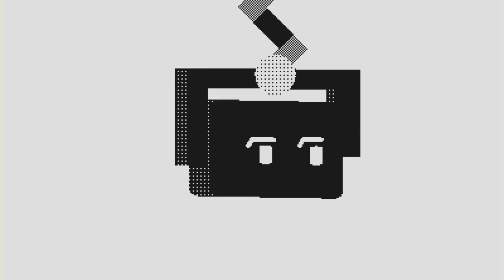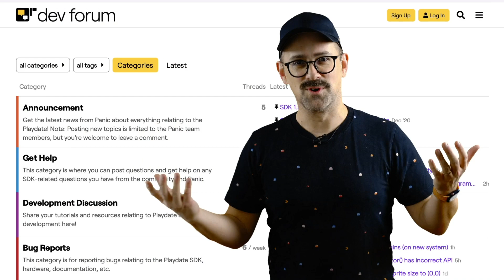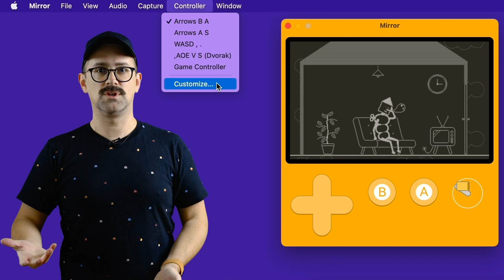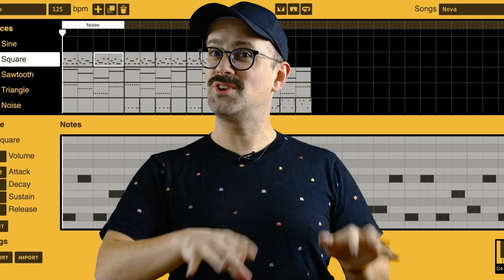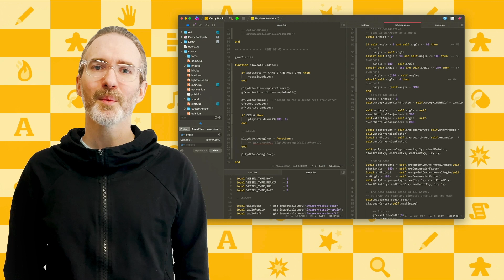Playdate Update #2 - 4/18/22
Join us for a quick update focused on Playdate development — making and sharing Playdate games! No huge announcements, but there’s some good news in here. for more!

Download the Playdate SDK for free to make and share your own Playdate games!

Want to make a game without writing any code? Try Pulp, our bitsy-inspired game maker. Make a game right in your web browser, share it with friends, and play it on your Playdate device!

0:00 Playdate says hello
0:22 Greetings, thanks, and a quick overview of what's up since last time!
1:15 Cabel answers one big question
2:08 Playdate SDK
3:12 Side-loading games (and a little more news!)
3:41 Playdate Mirror
4:12 Cabel recaps Playdate Pulp
4:33 Developer Shaun Inman discusses Playdate Pulp in more detail
5:16 Playdate Pulp examples (many thanks to the awesome developers who for sharing their games!)
6:15 The Playdate Podcast
6:52 Thanks, and bye for now!

Special thanks to David Wester for use of his Pulp-created songs.

Apologies and thanks to the folks who noticed the issues with some of the audio tracks!